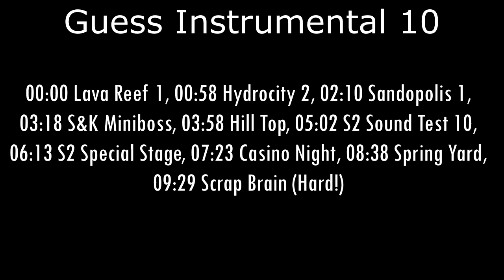Guess Instrumental 10